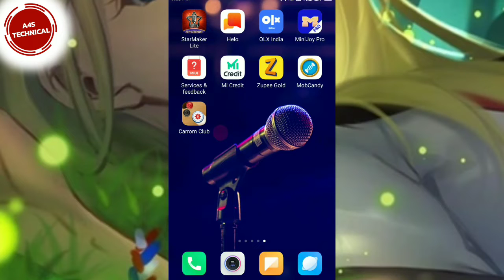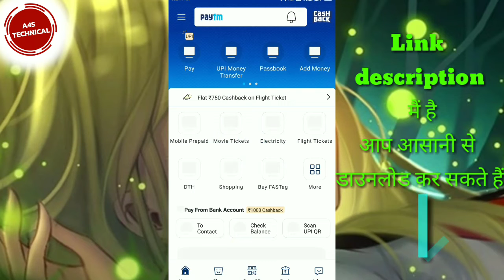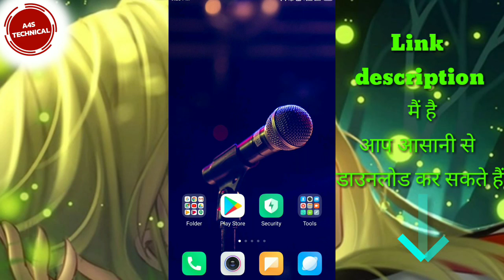Helo 2020 Cash Dhamaka Offer | Helo App Offer 2020 Instant Money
refer code :- HDHZGH

1) VClip App :-
👇 *Install VClip + ₹80 Free* 👇

2) Winzo Gold :- Dost, I am playing Cricket, Knife-up, Pool etc and winning cash these days! Also got ₹50 as Joining Bonus. Come, lets play a match of Cricket on WinZO. Refer Code: AMRD5E58

4)BigCash app :- Play Big Cash the best earning game of 2019.

My Topics